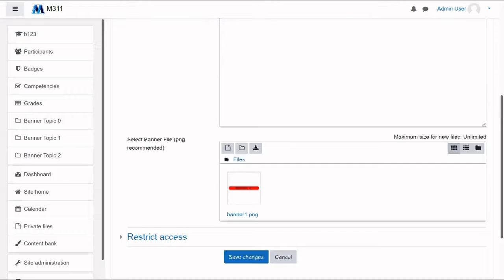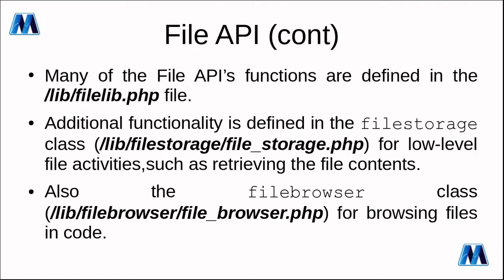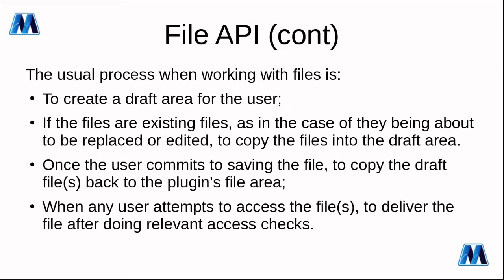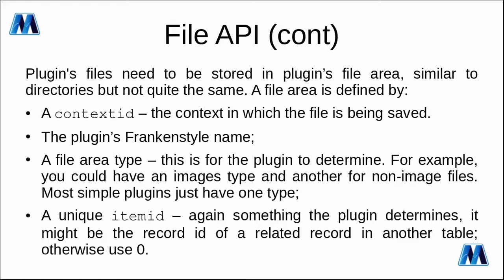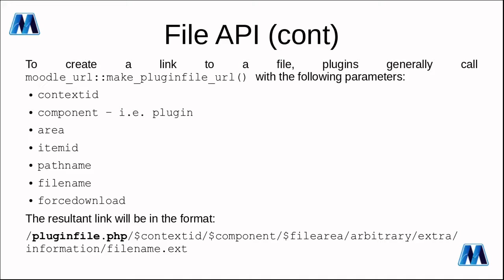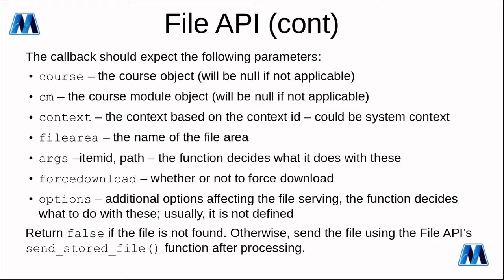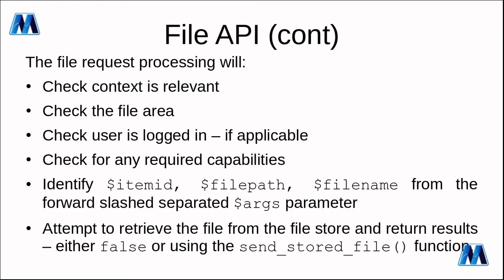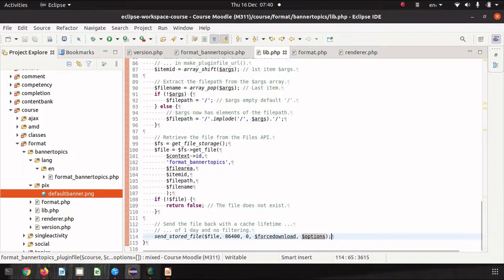Moodle Development - The File API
Working with files in Moodle can be a little confusing if you do not understand the File API.  Internal Files are stored in a combination of a physical nondescript file on disk and a table record.
In this video presentation, we will be covering the API.

This video has UK English subtitles and if you struggle with English or even with my accent, you can use YouTube’s auto-translate functionality to view the subtitles in your preferred language.

This video is an extract from the ‘Moodle Plugin Development By Example’ 12 lessons course developed by Mukudu Publishing. For more details about the course and to learn about the generous regional discounts, please visit the course You might also be interested in the Introduction to Moodle 3.9+ Plugin Development book that is also available – please for more information.